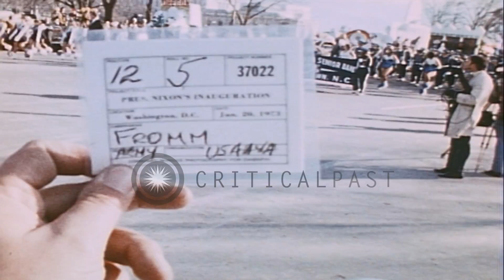Inaugural Parade during President Richard Nixon's Inauguration ceremony in Washin...HD Stock Footage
Inaugural Parade during President Richard Nixon's Inauguration ceremony in Washington DC.

President Richard Nixon's Inauguration ceremony at United States Capitol building in Washington DC. Police and Military officials on guard during the Inaugural Parade. Officials converse with each other. Parade Marshals keep a check on the ongoing parade. Men and women in costumes and decorative floats drive past. Crowd watches the parade. Police officials on scooters. Location: Washington DC. Date: January 20, 1973.

57,000+ broadcast-quality historic clips for immediate download.